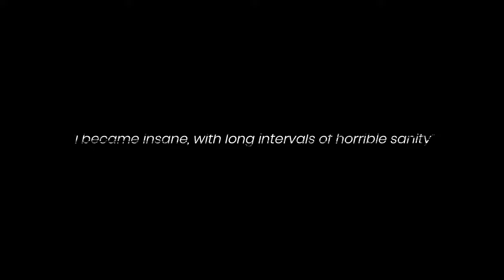Bad Dreams - Official PlayStation VR Launch Trailer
Bad Dreams is a single-player VR horror game developed by CREATIVE VR3D. Players dive into a reality where nightmares become real. Fight, run, jump, and avoid the game's traps and puzzles to make it out alive. Bad Dreams is available now for PlayStation VR with a free upgrade to the upcoming PlayStation VR2 version for players who purchase the PlayStation VR version.